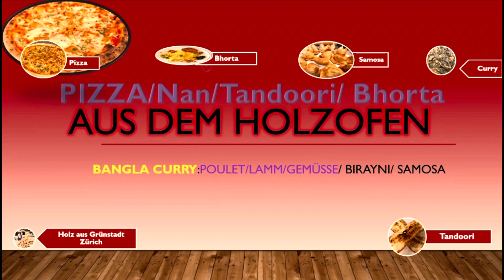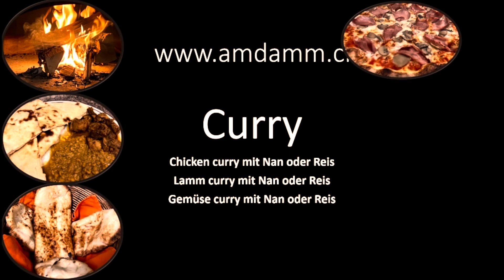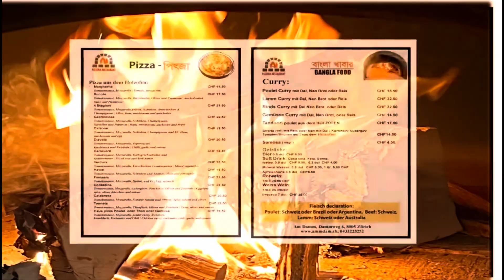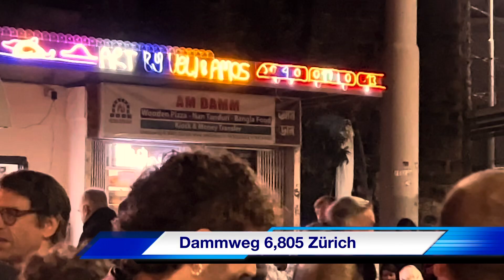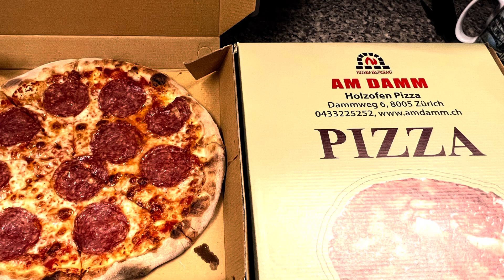Am Damm, Dammweg, Zürich